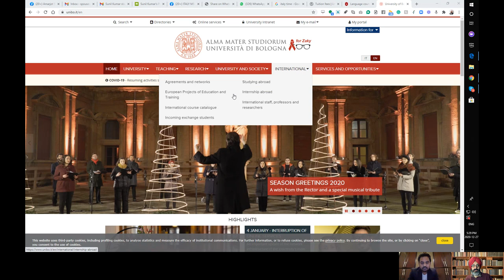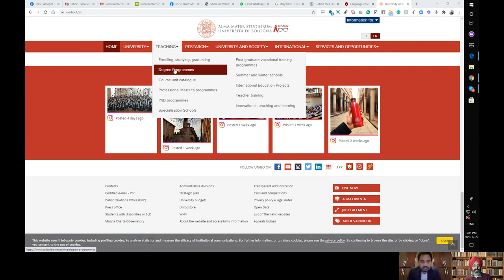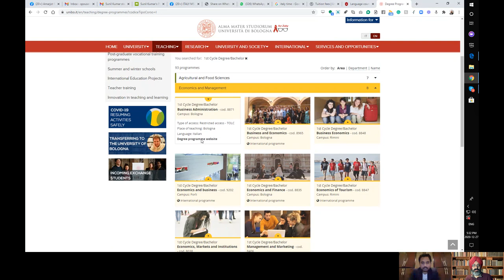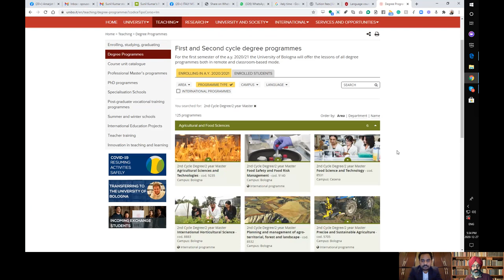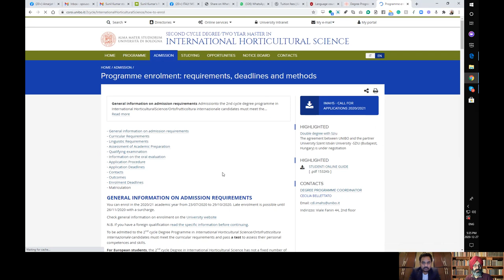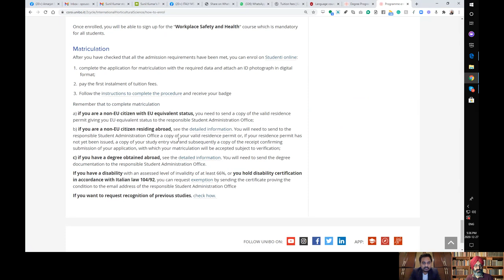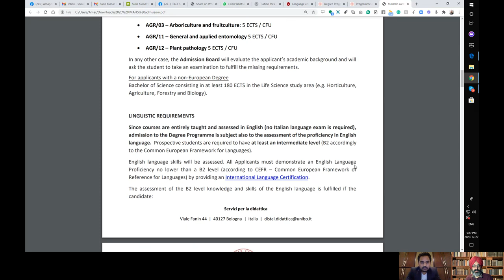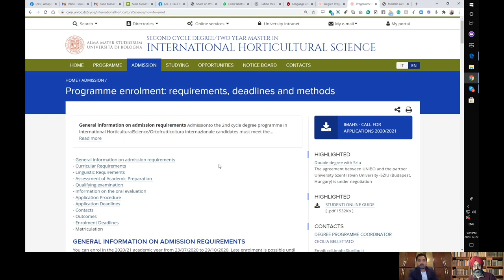Free Italy University education !